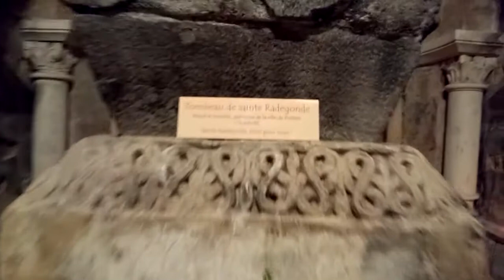⚔️ LA GRAND'GOULE DE POITIERS (03/2022)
STADE POITEVIN ESCRIME ARTISTIQUE